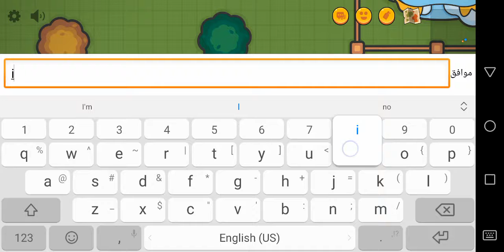Nice game with not nice lags) :